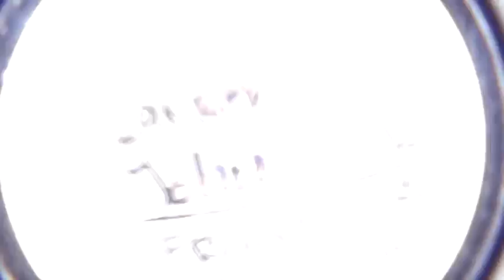Lauren comes out to Santa Cruz to Skydive the beach with Surfcity!